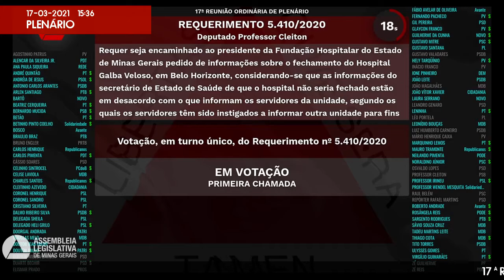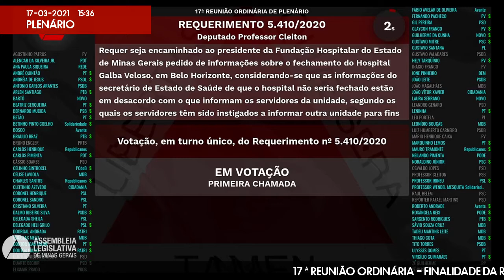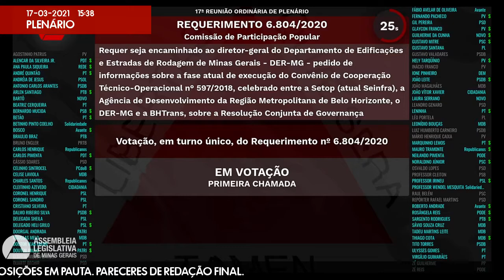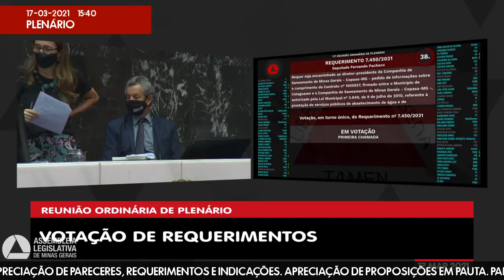17/03/2021 14:00 - 17ª Reunião Ordinária